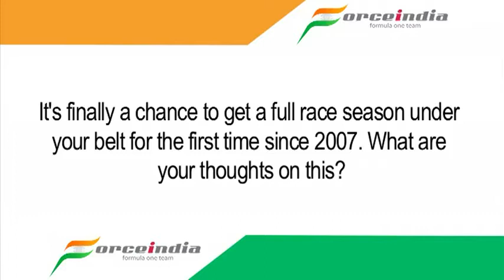Vitantonio Liuzzi - Launch of the Force India VJM03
Interview with Force India driver Vitantonio Liuzzi: Launch of the 2010 car, the VJM03.